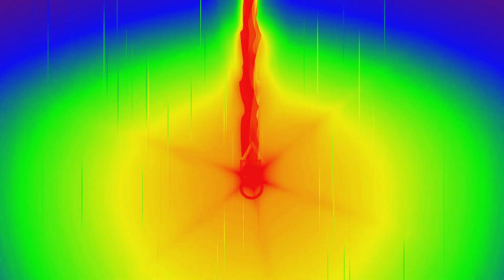I cant believe this happened